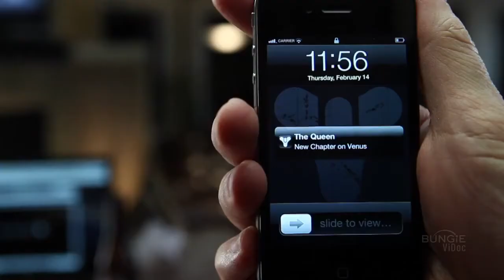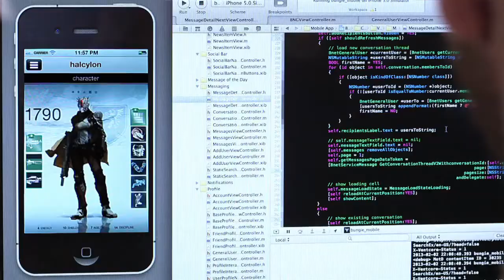Destiny - Pathways Out of Darkness Trailer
Primer trailer de Destiny, la nueva franquicia de Bungie y sucesor espiritual de Halo.